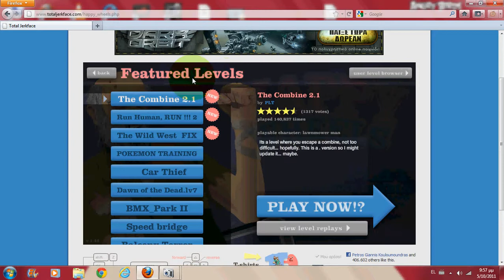Happy Wheels The Combine 2.1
happy wheels new level